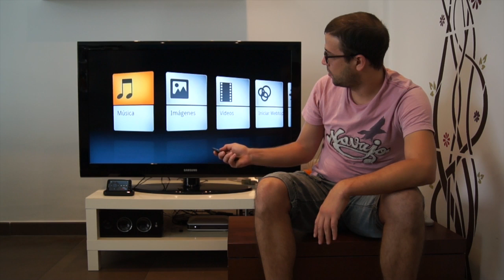Reto nº11 para el Motorola Atrix: ser un completo Media Center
Ponemos a prueba al Motorola Atrix como Media Center, a ver si es capaz de hacer todo lo que los centros multimedia más avanzados son capaces de hacer.